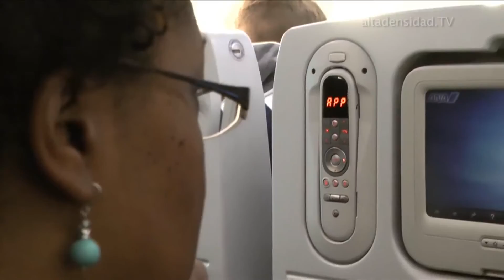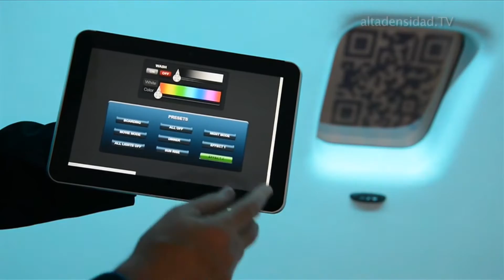Estos son los asientos de avión que querrás para tu próximo vuelo +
Asientos con tomas de corriente para nuestros aparatos electrónicos, pantallas táctiles de alta definición para entretenimiento a bordo, y más espacio para estirar las piernas.